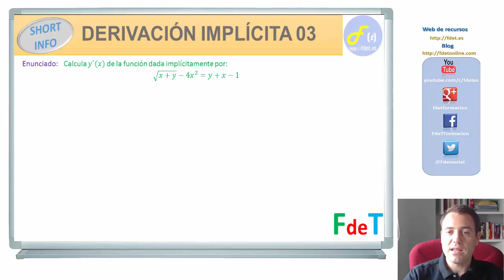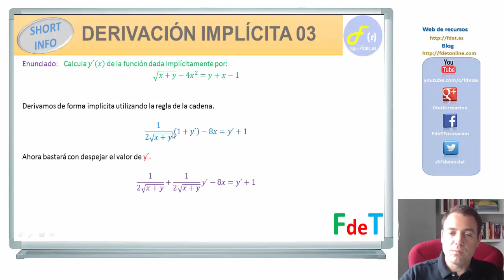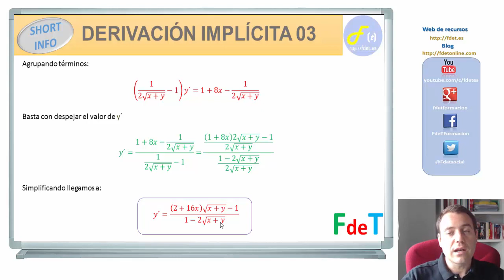DERIVACIÓN IMPLÍCITA 03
Aprende a calcular la derivada de una función definida de forma implícita con este vídeo de FdeT.